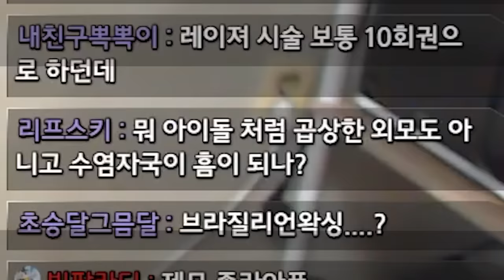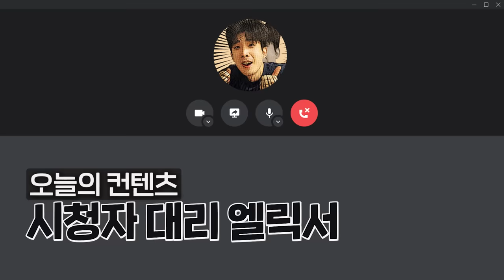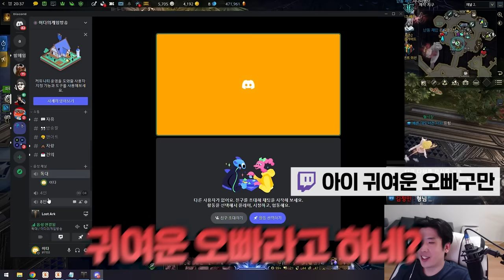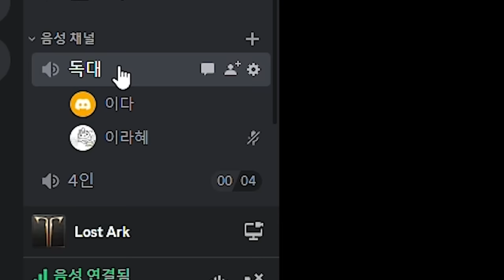포항항 바드와 함께 배우는 엘릭서 기초 설명 [로스트아크]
[타임라인]
00:00 인트로
01:27 엘릭서 대리 시작
01:53 서포터 전용옵션
03:47 '꺾는다'의 의미
05:16 연성 추가효과 활성화 시키기
05:59 '발사대'의 의미
06:53 '다이소'의 의미
08:14 3천만 골드와 함께 등장한 시청자

▶편집
  - 혜빵님